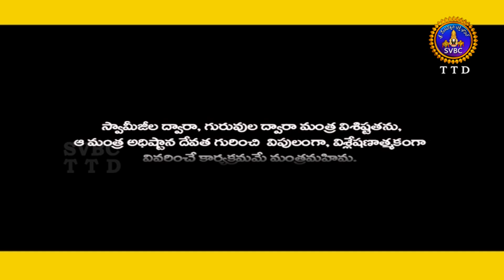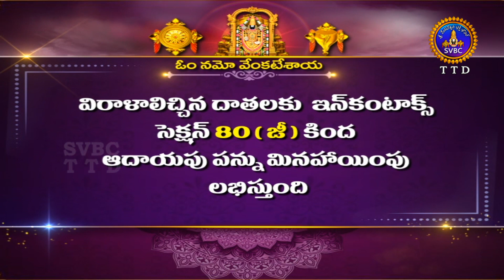Manthramahima || Y.Swarna Latha Reddy || Dr.Masana Cennappa || EP125 || 30-06-2023 || SVBCTTD